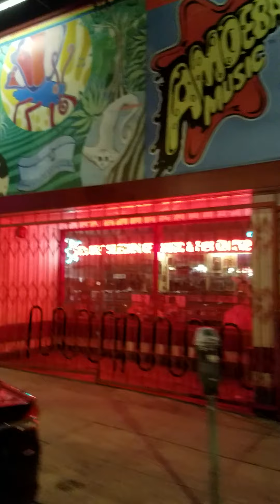A Drive Down Haight-Ashbury